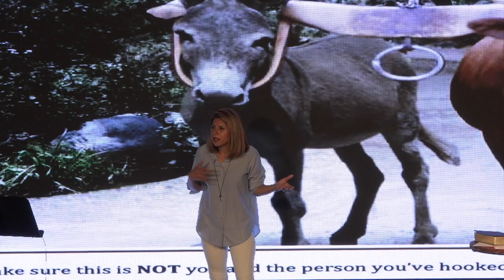Going The Extra Mile 06.26.19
Series: Going The Extra Mile

Trusting God
Pastor Mauricio Ruiz
Elevate Church
Encouragement
Elevate Church Newhall
Hope
Wisdom
Restoration
God
Jesus
Church
Church Service
Mothers
Woman of God
Spirituality
How to Stay Positive
Kingdom
Christian
church sermon
Joyce Meyers
Pastor Steven Furtick
Virtuous woman
Holy Spirit
Spiritual Journey
how to be happy
suicidal
overcoming obstacles
overcoming suicidal thoughts
teen suicide
teen christians
spiritual journey
spiritual walk
the rapture
understanding the bible
Bible
Wisdom
Christian
Hope
Purpose
How to find your purpose
Invasion
Invading The promises of God
Exodus
Unity,
Victory
Support your neighbor
Revival
Bethel Music
Elevation Worship
Strength
overcoming obstacles